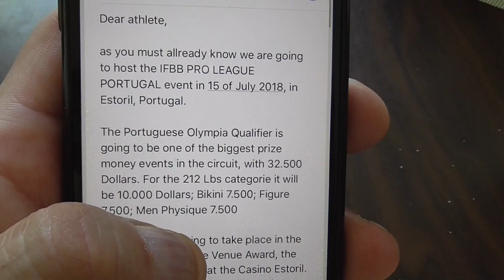Ansage an David Hoffmann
Was haltet ihr davon ? Meinungen direkt in die Kommentare ballern. Kommenden Montag geht es mit RepOne.de und David Hoffmann nach New York.  New York Pro 2018 ich komme.

► Meine Supps;
Baller den Code MASSEHOCH10 für mehr Masse